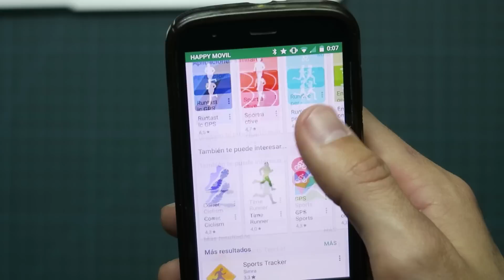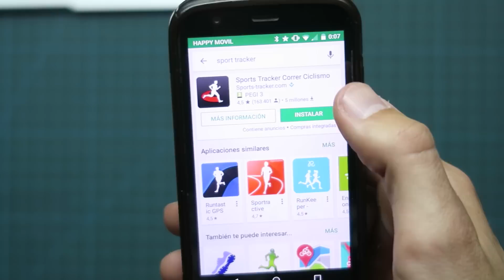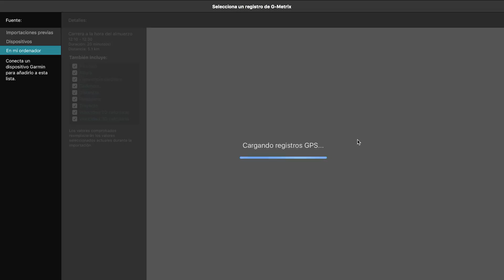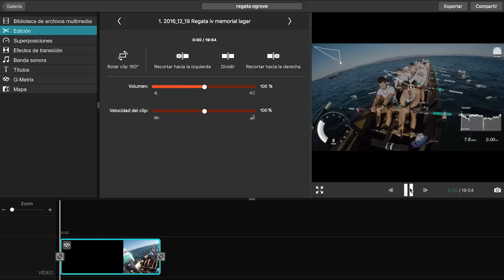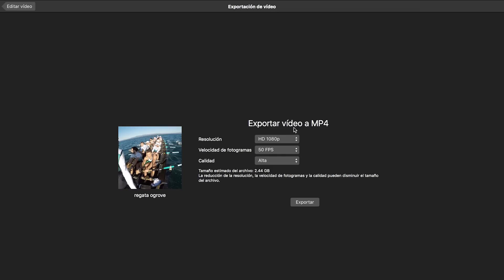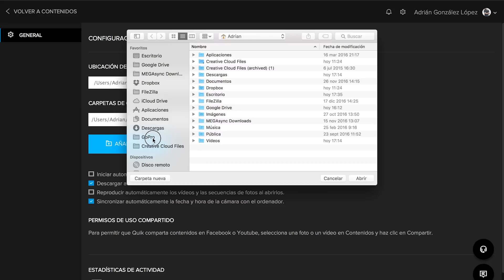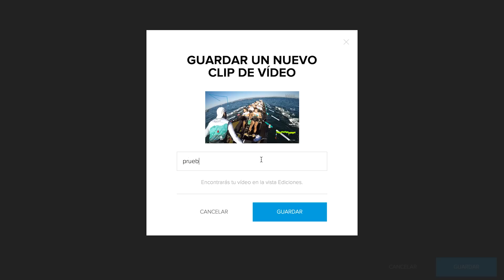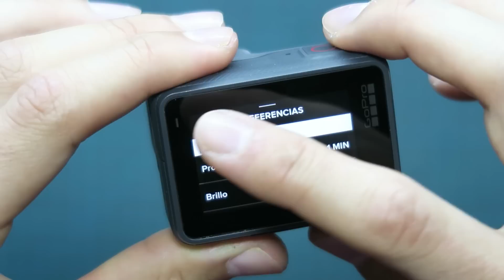Telemetría CON y SIN GoPro Hero5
Ahora parece que se está poniendo de moda esto de la telemetría con la GoPro Hero5... pues que sepáis que se puede poner con cualquier cámara, incluso con la del móvil. Solo necesitáis algo para registrar los datos del GPS, como un móvil también.